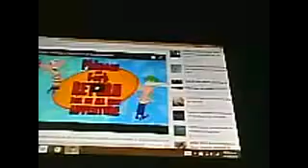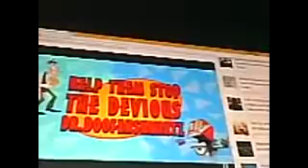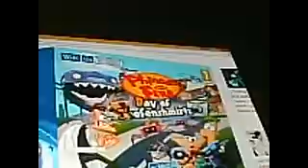noti vita:las locuras de phineas y ferb llegaran a la vita